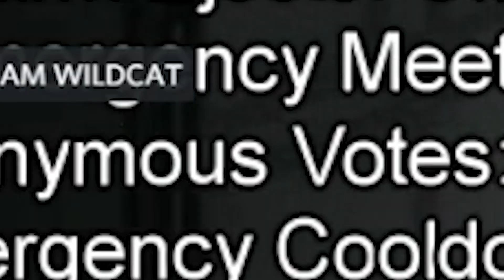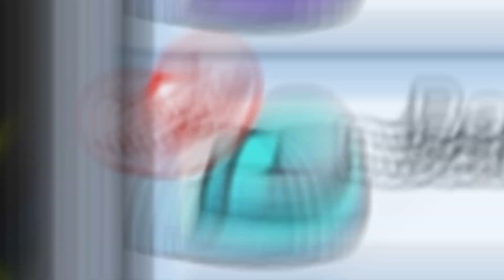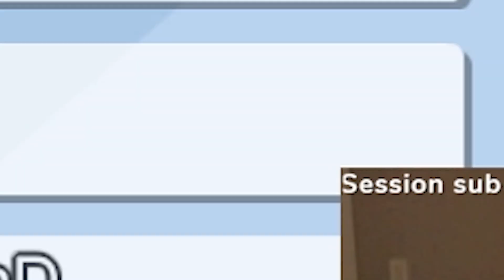The Most CHAOTIC Among Us Lobby EVER!? ft. CouRage, Pokimane, Wildcat, LazarBeam, BrookeAB & more!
100 Thieves creators CouRage, BrookeAB, and Yassuo joined up with Lazerbeam, Pokimane, Wildcat, BasicallyIDoWrk, Fuslie, 5up, and Nogla for some crazy games of Among Us. Who do you think the best Imposter duo is?